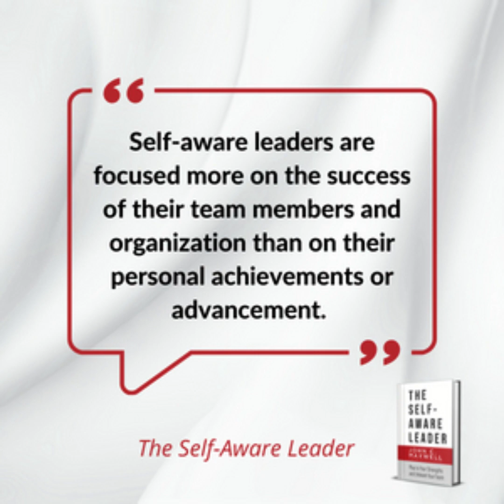Audio Book Summary | The Self-Aware Leader: Play to Your Strengths, Unleash Your Team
Dr. John C. Maxwell will help any leader become more self-aware, focused, and confident.

With fifty years of leading and teaching experience, influential leadership expert and speaker John C. Maxwell can help you become your best leadership self.

In The Self-Aware Leader, Maxwell teaches you how to:

gauge your effectiveness as a leader,
make better choices that lead to success,
discover and correct your own mistakes,
improve your leadership with the team, and
make the right trades in your career.
Self-awareness is key for new and seasoned leaders who want to avoid micro-managing, handle criticism with grace, and give others the credit they deserve. Maxwell also aims to help current and new managers looking to identify their strengths, become a better learner, and improve listening skills.

When leaders don’t see themselves clearly, understand their strengths and weaknesses, or recognize their negative interactions with their team, they limit their influence and undermine their own effectiveness. What’s the solution? Become a self-aware leader.